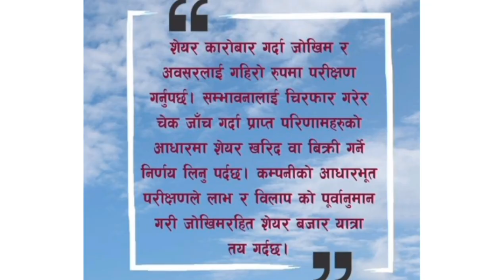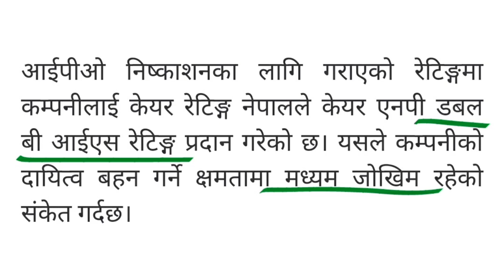३१ लाख २५ हजार कित्ता IPO आउदै छ | Green ventures limited IPO | upcoming IPO in Nepal | ipo alert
३१ लाख २५ हजार कित्ता IPO आउदै छ | Green ventures limited IPO | upcoming IPO in Nepal | ipo alert | IPO | new ipo | latest IPO in Nepal | खुल्यो फेरि नयाँ IPO,कहिलेसम्म भर्न पाईन्छ ?? छुटला फेरि?|